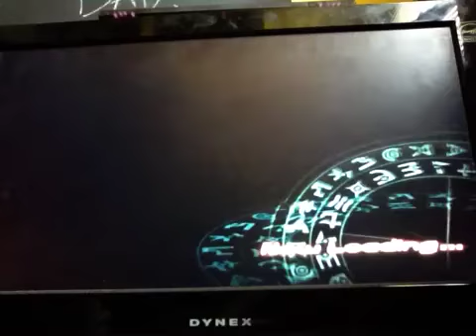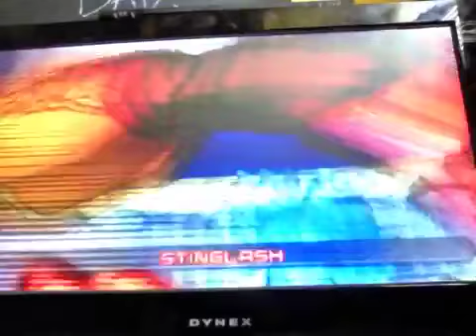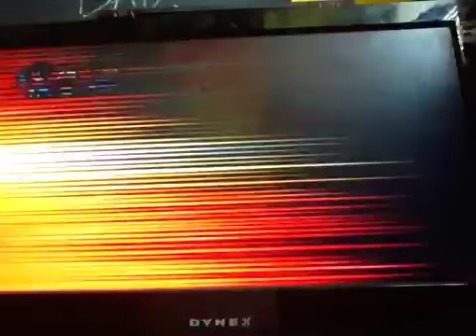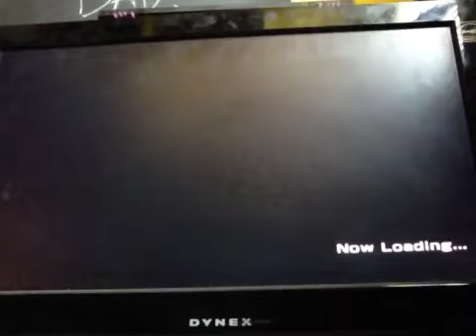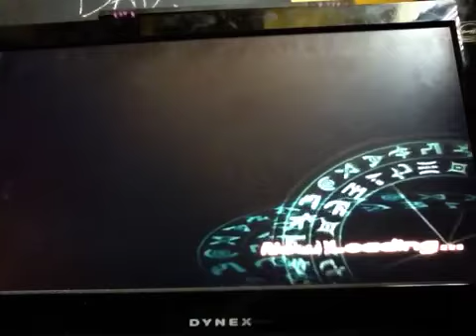bakugan J1 part 31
me vs marucho